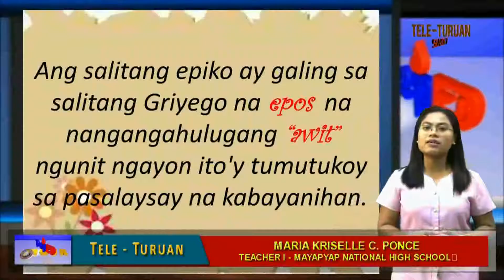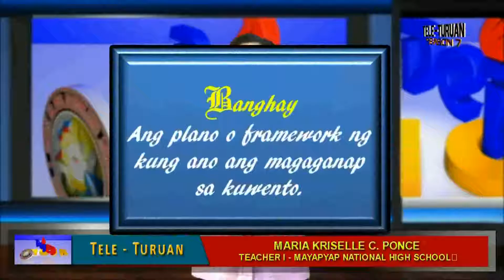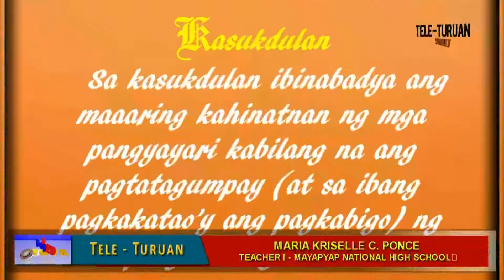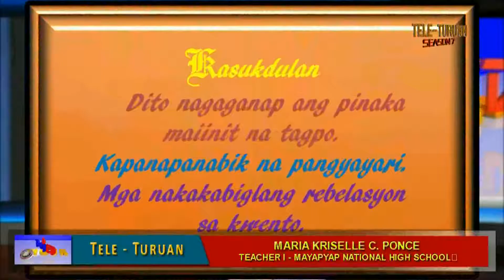DepED Hour Tele-Turuan 1 October 5, 2016 Episode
DepED Hour is a television and radio program of the Division of Cabanatuan City with a regular time slot of 6:00 to 7:30 p.m. every Wednesday over Channel 16 or 52 of the local cable network and DWJJ 684 Khz.